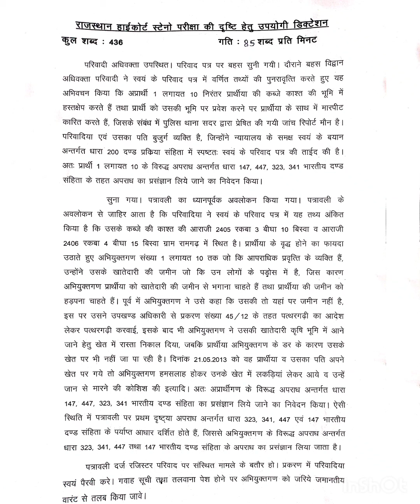Legal Dictation 85 wpm ll Hindi Dictation 85 wpm ll Speed 85 wpm ll Rajasthan Highcourt Steno ll